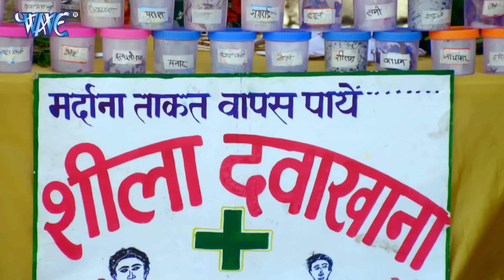अगर आप अकेले है तो यह विडियो जरूर देखे और माजा ले खतरनाक वीडियो | Pawan Singh | Bhojpuri Comedy